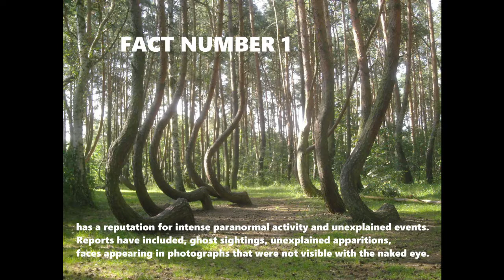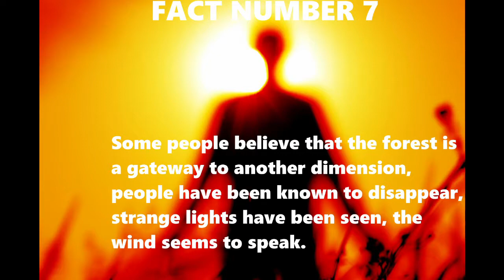World's Most Haunted Forest - Hoia Baciu 10 chilling facts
World's Most Haunted Forest - Hoia Baciu and 10 chilling facts about the forest!